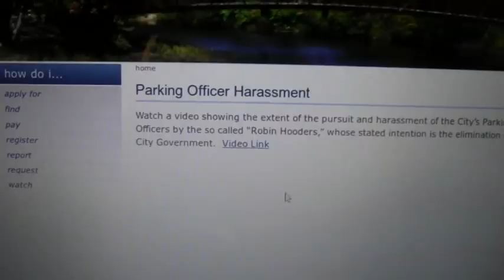CoK's Doctored Anti-Robin Hood Video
The City of Keene, led by Prince John Maclean and Court Jester Tom Mullins, have released an outrageously amateur, heavily chopped and improperly formatted poor quality video using footage from many sources (including those unrelated to Robin Hood of Keene) in a seeming attempt to paint Robin Hood and the Merry Women and Men in a negative light. Garret and James present the full thirteen minute horrorshow produced by the royalty deeming itself the city of Keene, with a counter keeping track of cuts and limited music applied over silent, long, dark segments. According to the description as posted on the city's website, "Watch a video showing the extent of the pursuit and harassment of the City's Parking Enforcement Officers by the so called "Robin Hooders," whose stated intention is the elimination of a function of City Government."

The producers of AKPF #1 television program wish to thank CoK for their fitting submission to the program, and our buddy Dan for his assistance in spotting the city's videographic malevolence.